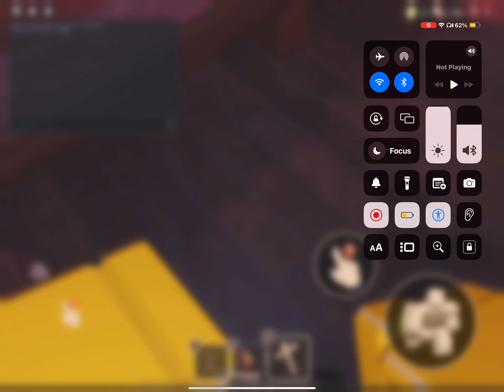CRUCIFIX AT DOOR 2? Oh wait I have modifiers